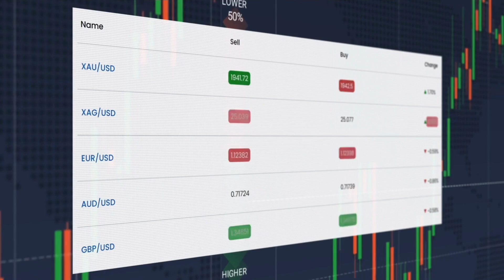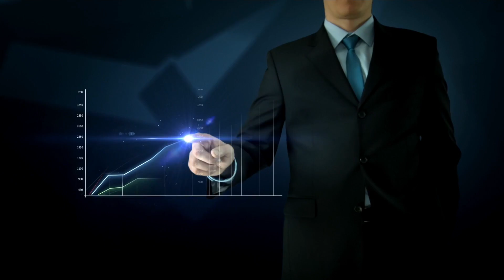Sarmaaya Financials Money Mindset Seminar - Karachi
The Sarmaaya Financials seminar is a must-attend event if you're looking to transform your relationship with money and achieve financial success. Get your ticket now for just 15,000 and don't miss out!

Sarmaaya is an online platform for Forex, Mutual Funds, and Stock information. We offer the right education and resources you need to achieve your financial dreams.